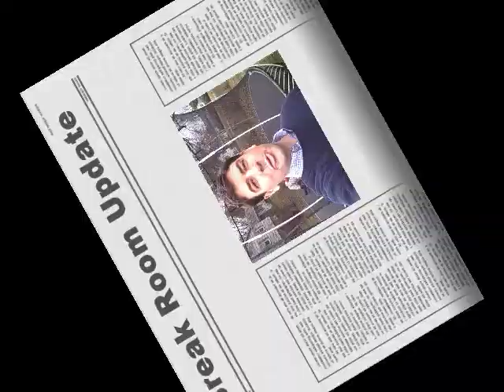BR Update 3-13-12.wmv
A quick look at some of what The Break Room will be discussing tomorrow morning on 96.5 WCMF and wcmf.com.